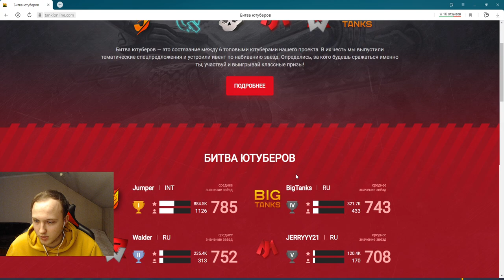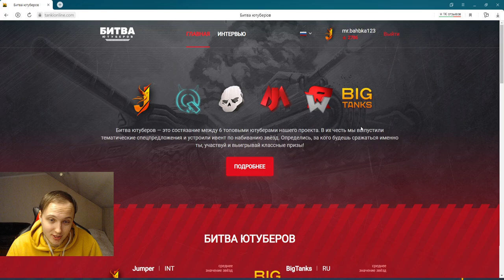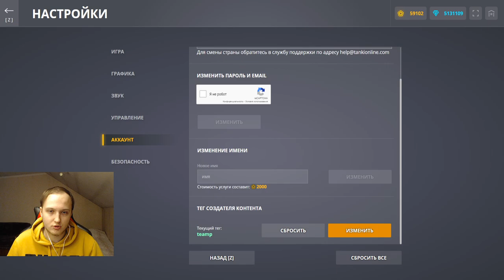2800 ЗВЁЗД В КОПИЛКЕ - БОЛЬШЕ ПОЛОВИНЫ ФРИЗА SE ГОТОВО! ПРОДОЛЖАЕМ ТУШИТЬ ЗВЁЗДЫ В ТАНКАХ ОНЛАЙН